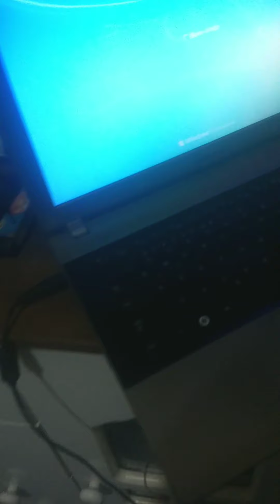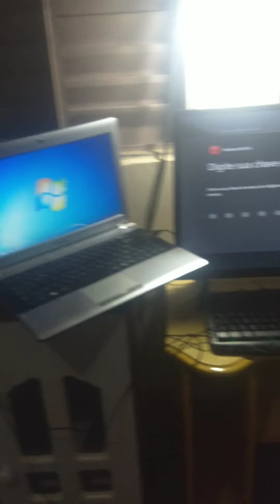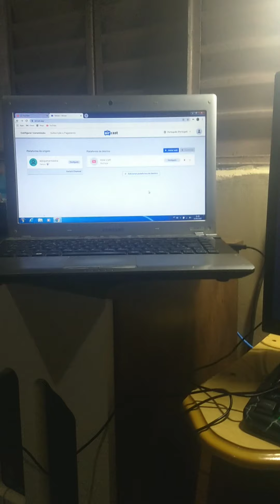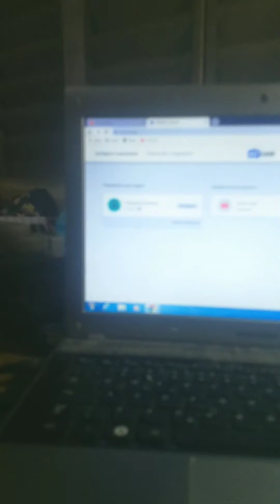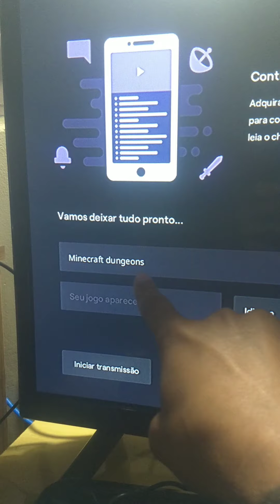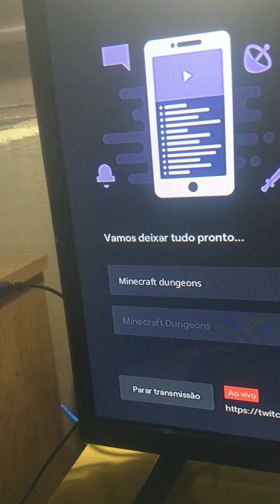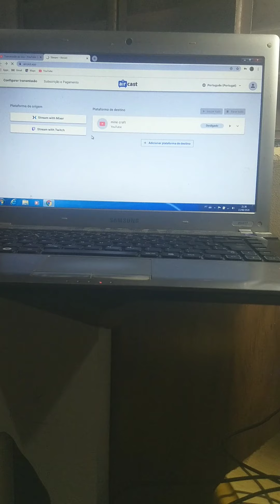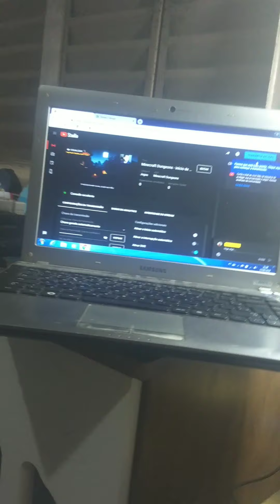Como fazer live do Xbox para o YouTube !